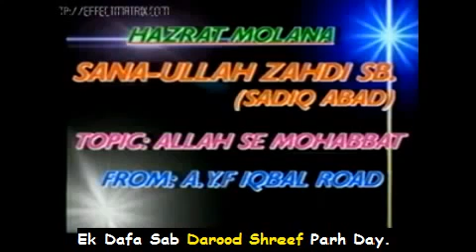Allah Se Baatein Kiya Karay By Hafiz Sanaullah Zahid